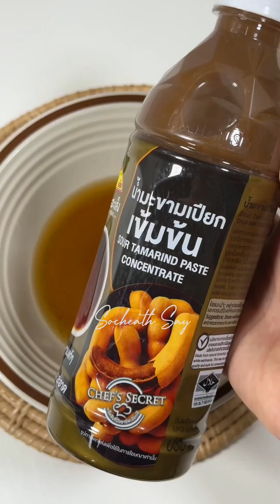Easy Tips for Cambodian Home Cooking | ស្លាបមាន់បំពងទឹកជ្រលក់អង្ករលីង